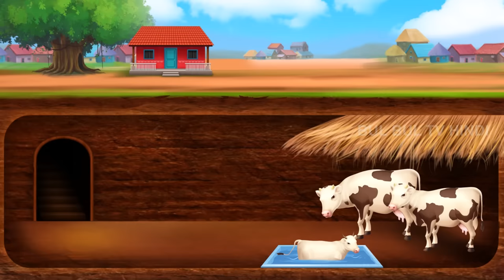भूमिगत गाय घर - UNDERGROUND COW HOUSE Story in Hindi Moral Stories Tales | Hindi Kahaniya | BULBULTV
Watch भूमिगत गाय घर - UNDERGROUND COW HOUSE Story in Hindi Moral Stories Tales | Hindi Kahaniya | BULBULTV.